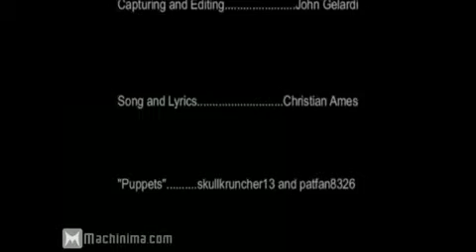Halo 3 Rap "The Greatest Ever" Awesome!!!!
Made by skullkruncher13 and patfan8326.

LYRICS:

(Guy talking on headset)

I got a bag of Doritos
And a can of cherry coke
I turn on the Xbox
And I'm already stoked
Because I know
Nobody can step up to me
While I'm dominating
All the land in Halo 3.
The assault rifle is lame
The shotgun is insane
But I prefer the battle rifle
While I'm fighting long range
You'll be minding your own business
When you're POW BEAT DOWN
By the time you know it's me
I won't even be around.
(Echo)
And without a sound
You could try to find me
But you're the one who'll get found
And then I'll pump you fulla lead
Or lay you out with a grenade
If life was based on Halo
Then I know I'd have it made.

(Guy talks)

It's not that easy being me
I have endured and I have scars
But take a look at my rank:
A golden crest with stars
And my highest skill reached
In case you hadn't guessed
Is a number that the system
Can't begin to assess
Because I'm the best
You best not lose your head
You know you're playing against me
And that's enough said.
The accuracy of a hawk
And the skill of jui-jitsui,
I'll come down on you so fast that
You'll never know what hit you!

(Guy talks some more)

You might offer "party up"
But I guess that's too bad
I don't party up with anyone
Because I'm too rad
And you'll only make me lose
And that will make me mad
Then the best you'll get from me
Is a friendly teabag
I'll splatter you and beat you down
And maybe play you later
I don't care if you get angry
Cuz you're just another hater
"Skullkruncher13"
Is my live ID
And I'm the kinda kid who makes you wonder
"How'd he kill me?"

Beating and defeating
Every meeting of the cheating little campers
Their manliness could match exotic dancers
So don't be camping son
Because I got a Spartan laser
And I see you don't got one.
With a bing zap BAM
You'll be singin' hot damn
You got lasered by the skullkrunch
And that's who I am.
So no matter where you run
No matter how much luck,
I'll be the one to bring you down
And make a fella yell "darn!"

(Inspirational Speech)

The mongoose and the warthog
And the scorpion too
I got a license for em all
And I'm ready to kill you
You hear the engine reving
And you know what to do
But when you think you're on the ready
You're already run through son
Yea
You know it's what I do best
If I'm snapping your neck
Or makin' you a total mess.
And if you're new to halo,
Just call this a hazing.
If you gave me just a pistol
Then I'll make it look amazing.

There's something red
On my motion detector
I'll track it right down
Like I was a vector
Batting of shots
With my laser deflector
I'll fight for my Halo
And I'll always protect her

Halo is
The most incredible game
When I get online,
I see that people are lame
Cuz they all play a game named
Call of Duty
I would love that game
Yea if I was three.

I started off
I was friendly and nice
But now I've gotten much better
And my heart turned to ice
I talk smack
To the haters I play
And I can beat em all down
So I don't care what they say
Isolation, Last Resort
And even rat's nest
I can never stop playing
Cuz I'm kinda obssessed
You wanna fight?
I'll rise up to the test
Cuz you're gonna find out
Halo's what I do best